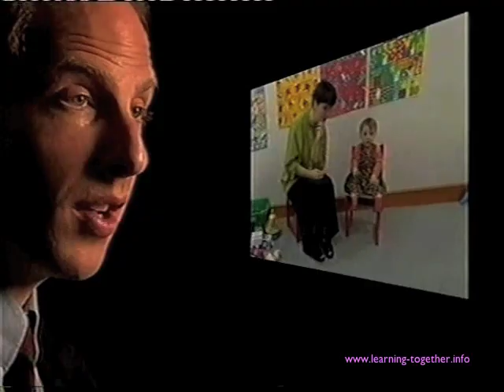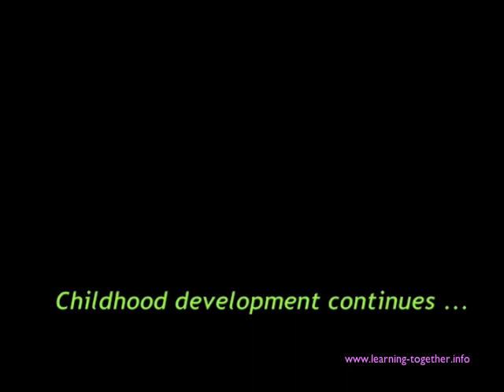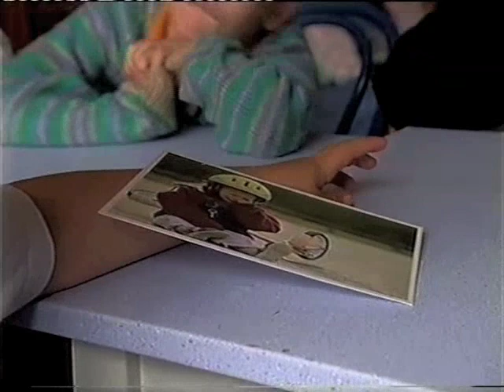Autism - a developmental path